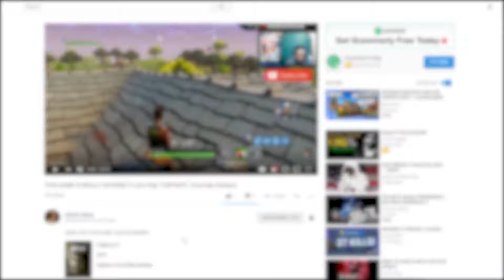NO MULTIPLAYER FOR MW2 REMASTER!? + COD IS FAILING!!!!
If you enjoyed this video SMACK that like button,

IG + VINE + SNAPCHAT: @HhurnisWang